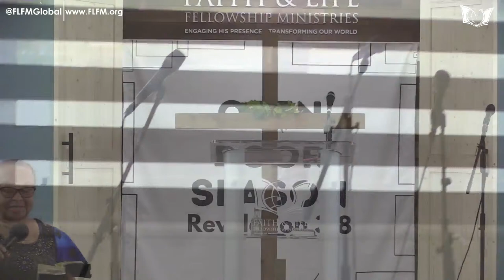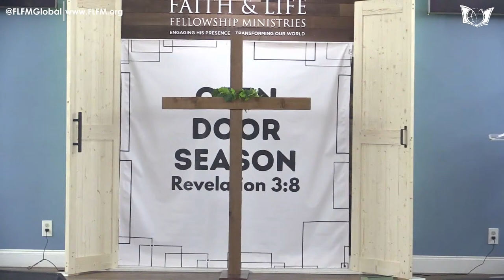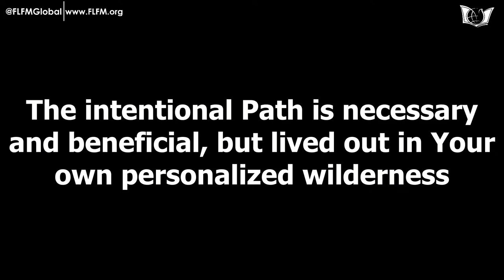Sunday Morning Worship Service (4/14/2024)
Speaker: Senior Pastor Robert Spry II
Topic: The International Path
Scriptures: Deuteronomy 8:2-5, 15-16 NLT

Worship Songs:
Freedom – Eddie James
Everlasting God – William Murphy
Atmosphere Shift – Phil Thompson

Facebook & Instagram: @FLFMGlobal
YouTube: Faith & Life Fellowship Ministries